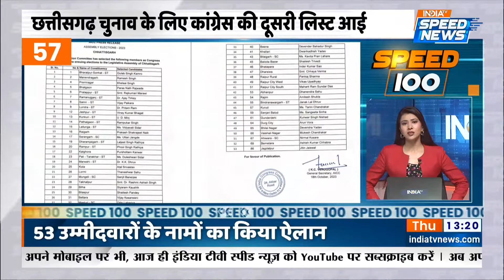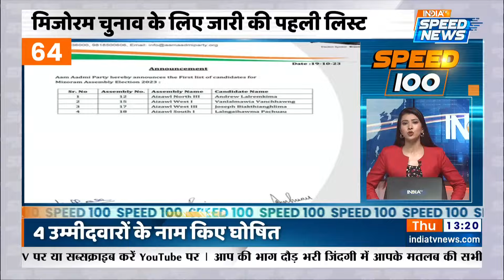Shivraj Singh Chauhan के निशाने पर Congress | Israel Hamas War | MP Election 2023 | Speed 100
Shivraj Singh Chauhan ने चुनावी रैली को सम्बोधित करते हुए कांग्रेस पार्टी (Congress) पर धावा बोल दिया है, कहा हम जनता को जाकर बता रहे है अपना काम " कुछ लोग करवा रहे है श्मशान में जाकर तांत्रिक क्रियाए " इसके साथ ही राहुल गाँधी (Rahul Gandhi) ने केसीआर ( KCR) पर बड़ा आरोप लगाया है कहा सबसे ज्यादा भर्ष्टाचार तेलंगाना में है एक ही परिवार सब कंट्रोल कर रहा है इसके अलावा इजरायल हमास युद्ध (Israel Hamas War) के चलते गाज़ा बॉर्डर (Gaza Border) पर बड़ी संख्या में सैनिको की तैनाती.